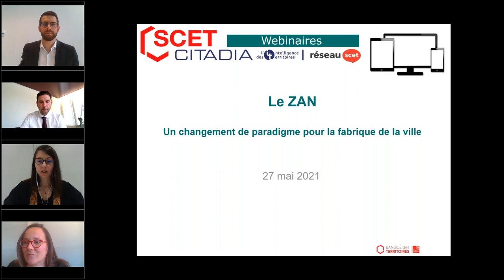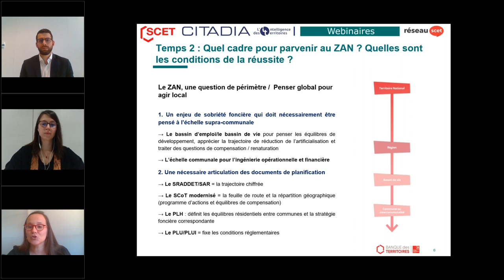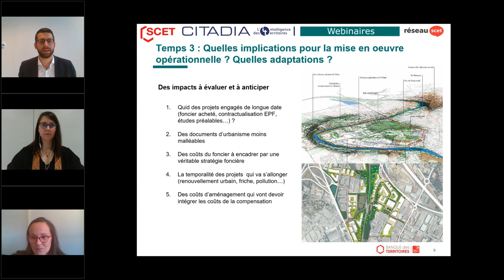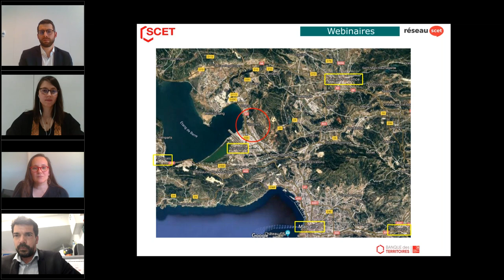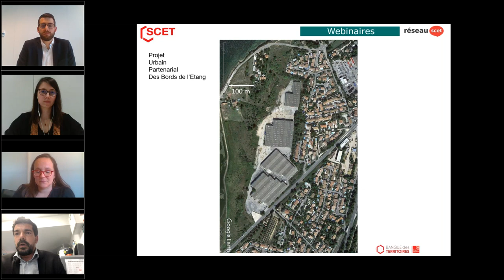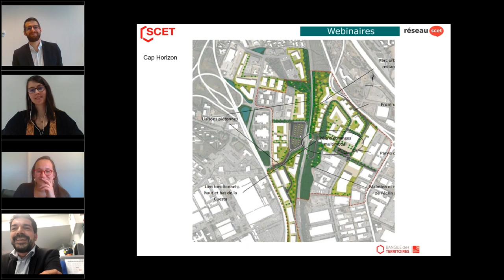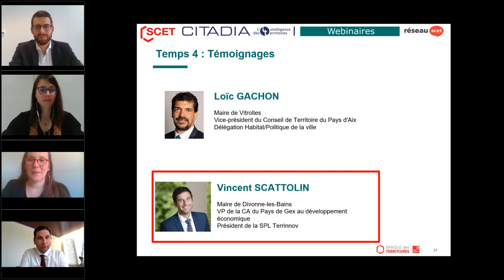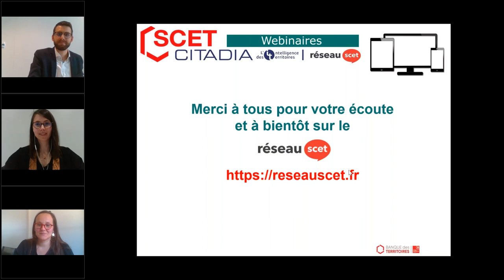WEBINAIRE // ZAN : un changement de paradigme pour la fabrique de la ville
L'objectif ZAN, relayé dans la loi climat et résilience, implique l’adoption d’un nouveau modèle de développement urbain. La sobriété foncière est désormais au cœur du dispositif de fabrication de la ville. Quelles sont les conditions de la réussite du ZAN dans le champ de la planification territoriale ? Quelles implications en matière de mise en œuvre opérationnelle ? Quelles sont les adaptations nécessaires pour inscrire les territoires dans un processus d'aménagement durable, résilient et inclusif ? Ce sont les principales questions que nous vous proposons d’aborder dans le cadre du prochain webinaire sur le ZAN.

Intervenants :
Timothée HUBSCHER, Directeur des opérations / Groupe CITADIA
Fanny GALIANA, Directrice Prospective territoriale / Groupe CITADIA
Marie ROUAUX, Consultante transition écologique / SCET
Vincent SCATTOLIN,  Maire de Divonne-les-Bains (01), Vice-Président du Pays de Gex agglo et Président de la SPL Terrinov
- Loic GACHON, Maire de Vitrolles (13) et Vice-Président du Conseil de Territoire du Pays d'Aix de la Métropole d'Aix Marseille Provence